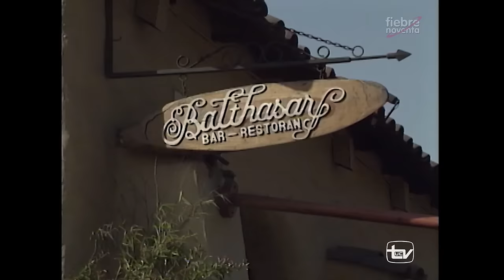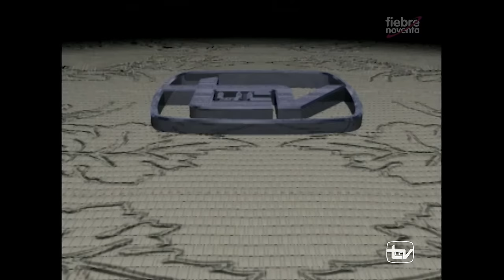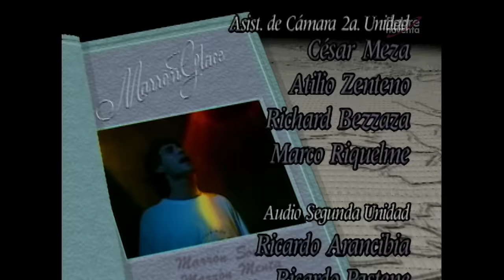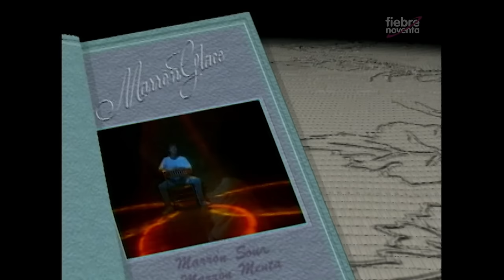🌰 MG Capítulo 24 🌰 For Your Babies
- Material sin fines de lucro ni monetizados. Sin intención de vulnerar derechos originales -